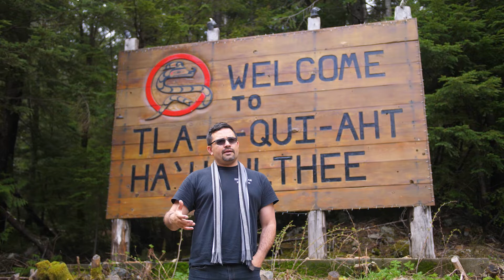Political Ecology Field Course | Dr. John Reid-Hresko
A student film by Ben Grayzel.